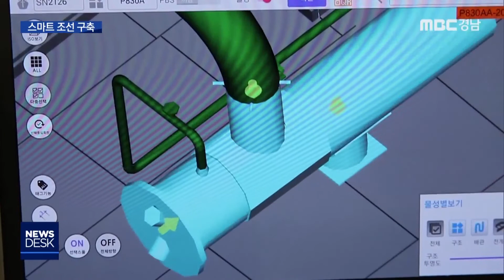스마트 조선 구축 [MBC경남 뉴스데스크] 200209